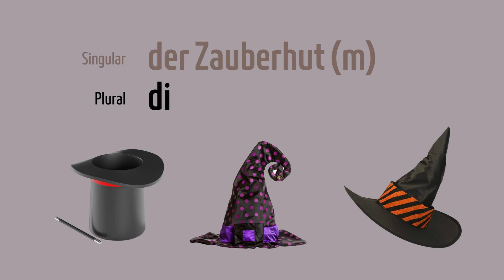Learn German - Vocabulary: Halloween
This video is about the vocabulary 'Halloween'. You will learn the German words for e.g. Kürbis, Hexe, Zauberer, Kostüm, Rabe, Zombie, Zaubertrank and many more. All nouns are shown with their articles. You also learn the singular and plural of each words.
Through the combination of picture and word, you learn visually and auditorily. In this way, the vocabulary is quickly memorised. Repeat the words and practise the correct pronunciation.

*Learning Guide*
1. Watch
2. Listen
3. Repeat

Want to learn more German words, expand your German vocabulary and learn to speak German properly?

*Uploads*
New videos with German vocabulary appear every Sunday.

All content of "Learn German with Pictures" is for educational and learning purposes only.